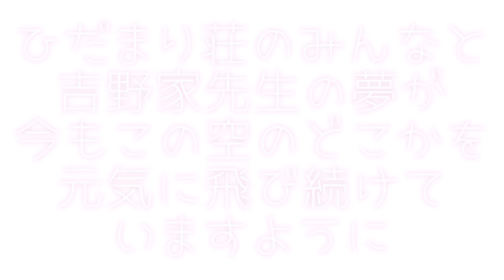夢グライダー/小春六花 原曲：ゆの（阿澄佳奈）【Cover】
『ひだまりスケッチ』のカラオケに行く回で、ゆのっちが歌っていた曲です。ヒロさんもよく歌うそうです。
六花ちゃんもこの曲が大好きで、よく歌っているそうです。

原曲：
夢グライダー / ゆの (CV:阿澄佳奈)
作曲：藤永賢太郎　作詞：げるたん
アニメ『ひだまりスケッチ』挿入歌
立ち絵：
ほり さん
歌：
Synthesizer V 小春六花 ライト版を使用
Synthesizer V 小春六花 AI ライト版を使用